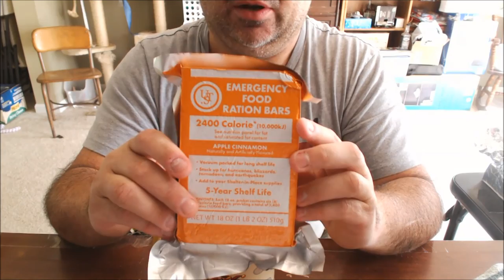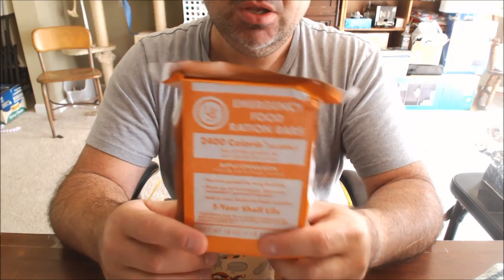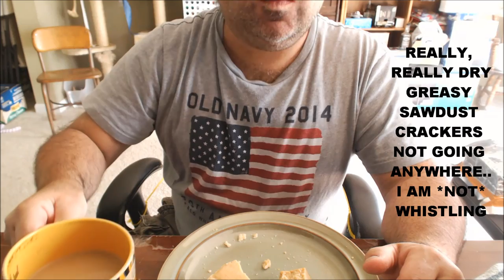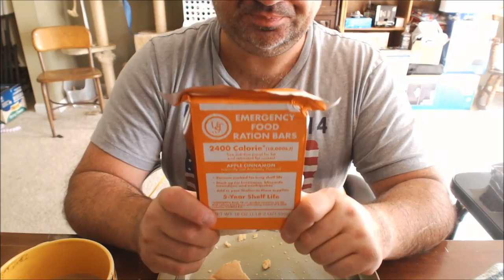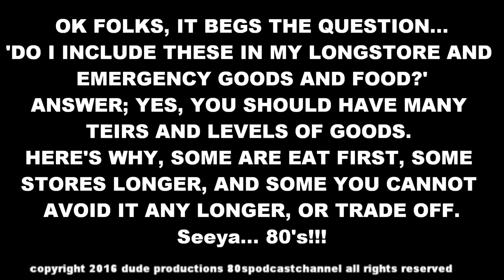WALMART SURVIVAL RATION BARS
Hey Folks, yes, you can find the lifeboat ration bars at WALMART,
yes, they're still not very good..but still are food in bad times.